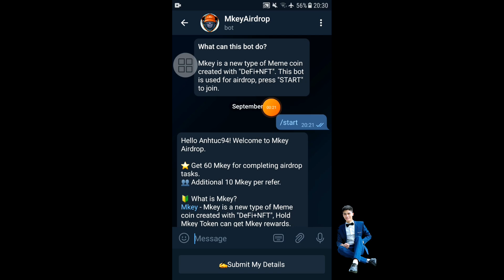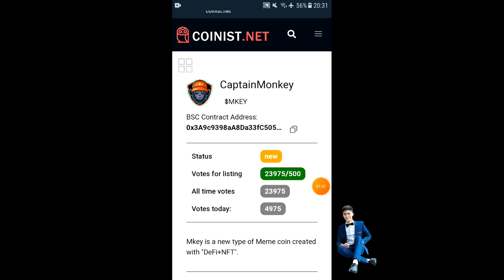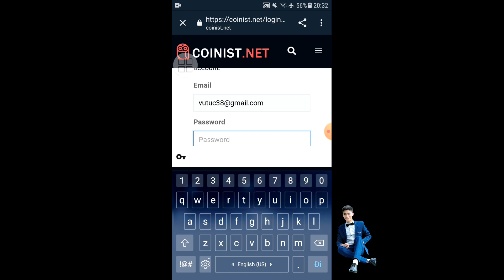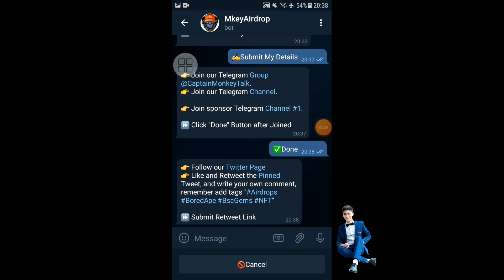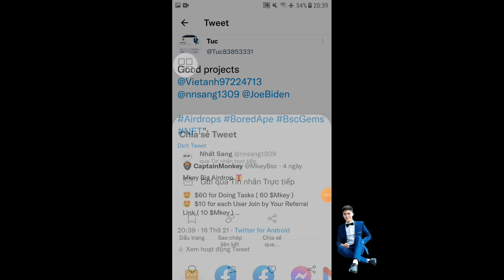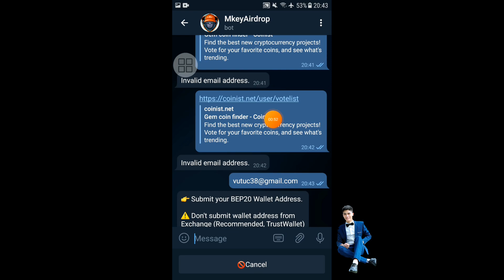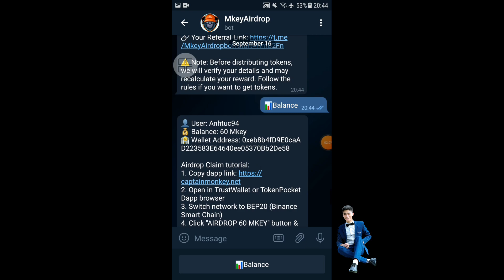Airdrop Mkey Hướng Dẫn Nhận 60 ($60) Mkey Mạng BSC Còn Làm Nốt Ngày Nay Nhanh Tay - Anh Túc TV